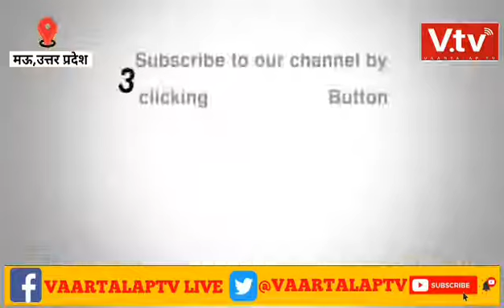आफत की बारिश ने बिजली विभाग के हजारों दस्तावेजों को लीला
पूर्वांचल में बीते 3 दिनों से हो रही जबरदस्त बारिश में जहां हर तरफ कोहराम मचा दिया है वही सरकारी महकमा भी इससे अछूता नहीं है
बीते दिनों हुई बारिश से उत्तर प्रदेश विद्युत वितरण खंड दो मऊ में पानी भरने से जहां शाम तक पानी की निकासी नहीं की जा सकी वही सरकारी अभिलेख भी इस पानी में गल चुके हैं.. आपको बता दें कि दिल्ली के बाद पूर्वांचल में 18 तारीख तक हुई भीषण बारिश ने हर तरफ त्राहि मचाया है वही सरकारी अभिलेखों का इस तरीके से और सुरक्षित होना अपने आप में सिस्टम पर सवालिया निशान खड़ा करता है